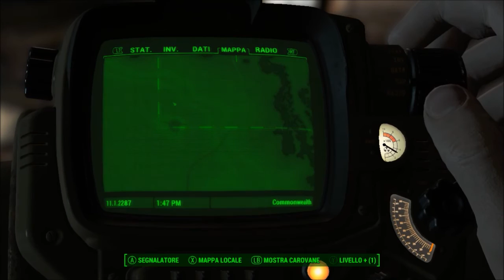Fallout 4 Beta New Survival Mode Walkthrough ITA #16 Cambridge Polymer Labs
Guida e gameplay per mostrarvi come affrontare al meglio tutti i pericoli e le novità che vi attendono nella definitiva difficoltà di sopravvivenza di Fallout 4!